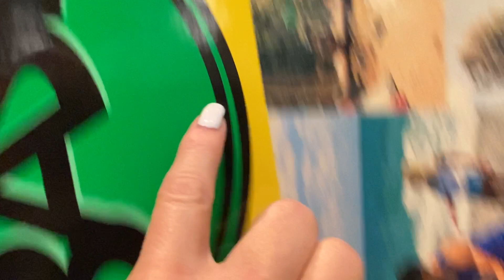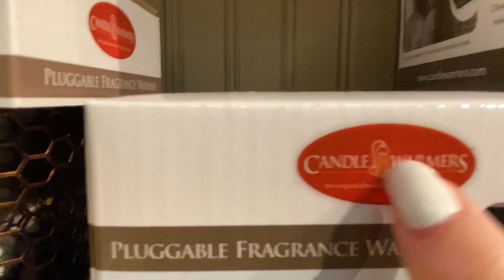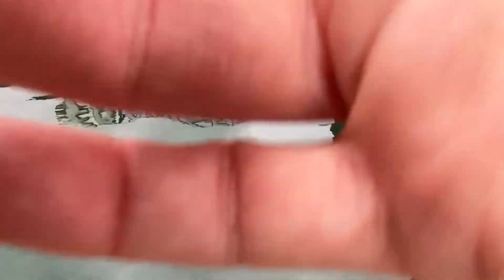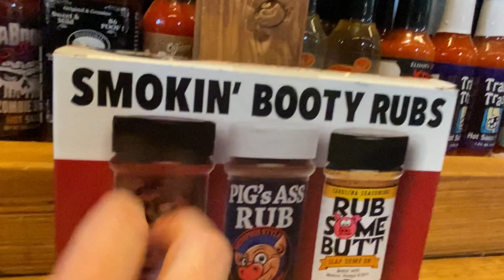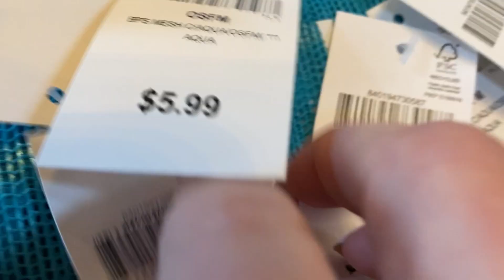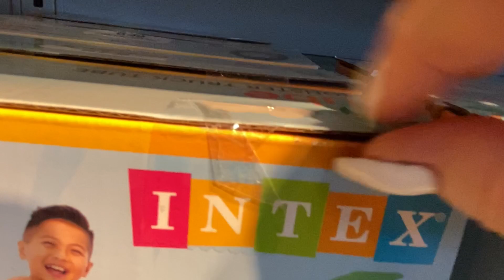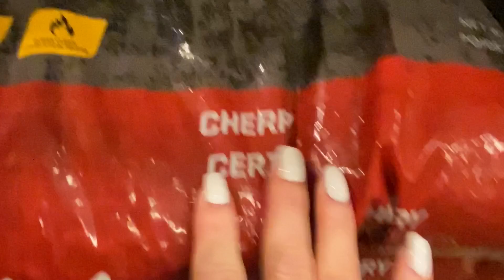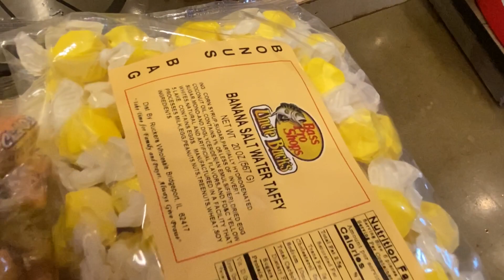Public ASMR 😍Bass Pro Shops!⛵️FAST Tapping & Scratching + Crinkles Tracing Shoes & MORE! (11-30-22)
I’m at Bass Pro Shops today! 🚤⛺️(re-upload)
For those unfamiliar, BPS is a popular & gigantic outdoor sporting goods store
Not only do they carry outdoor everything, BUT! Some very interesting and novel items also ~ as you will see in today’s video 👀
Bass Pro Shops has all the triggers ~ from tapping to water & everything in between!
So sit back, relax & let’s go ASMR’ing through Bass Pro Shops!🥳

If you have, Thank You SO much! I REEEALLY appreciate you🥰
Have a great day & remember… it’s all about that BASS! 🤭🤪💜